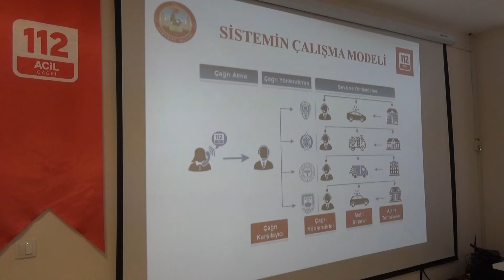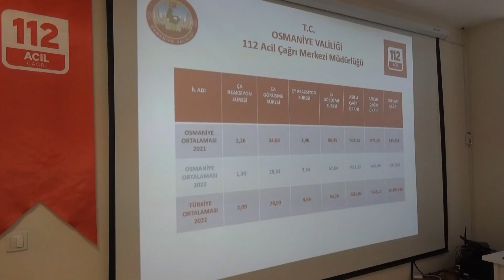112'ye gelen acil çağrıların üçte ikisi asılsız çıktı!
Osmaniye'de Ocak-Ağustos 2022 döneminde 112 Acil Çağrı Merkezine düşen 488 bin 708 çağrının %32,52'si asıllı, %67,48'si ise asılsız çağrı çıktı. 112'yi gereksiz meşgul eden 9 kişiye 5 bin 49 TL idari para cezası uygulandı.